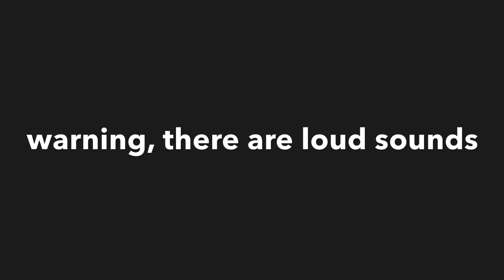“ROBLOX ICEBREAKER” Bacon trolling